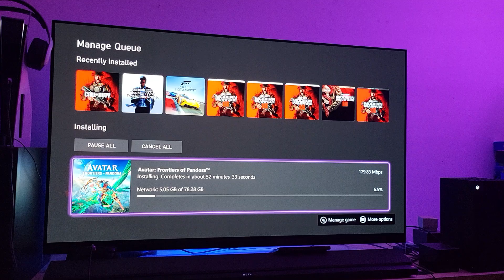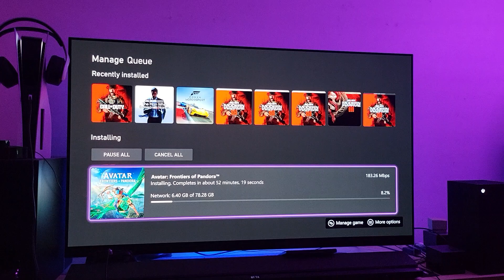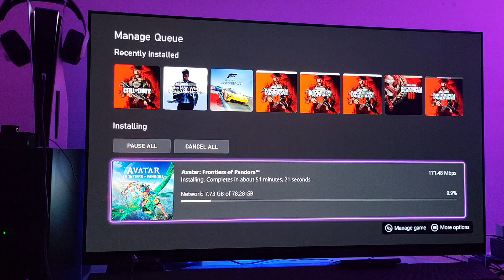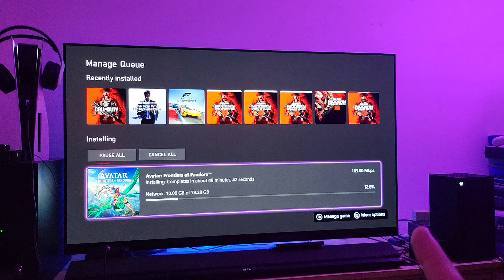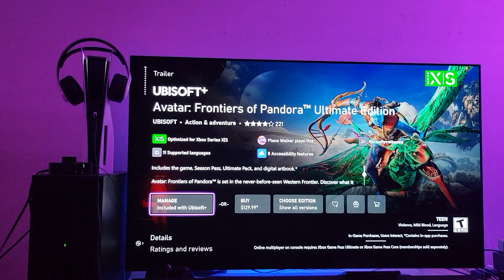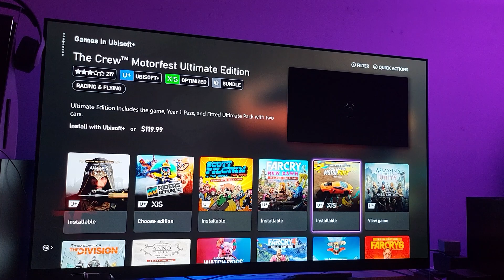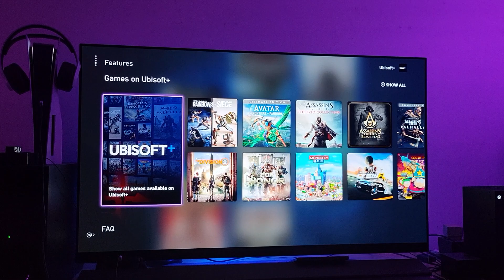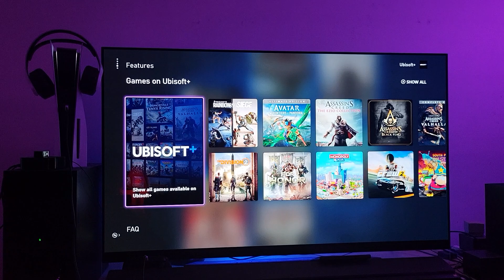Ubisoft + on Xbox Series X - adds even more value 👌 on Xbox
Please understand that all opinions on this Video are my own , and my opinions will differ from all the others & should be viewed as just my own opinion & nothing less & nothing more .   I love ❤️ Gaming on all platforms, but from time to time I have my subjective preferences.